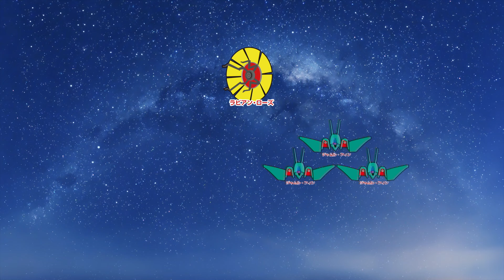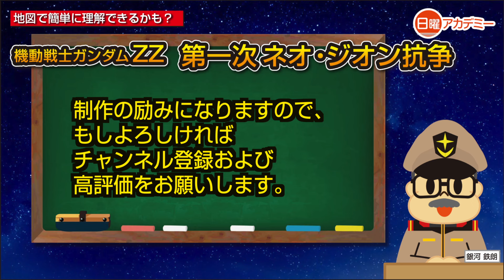【ガンダムZZ】の世界を地図から解説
ファーストガンダムと違い、大局的な政略・戦略が無いので、只々ストーリーを追うだけになってしまいました。

動画では紹介しきれなかった情報をホームページ、X(Twitter）で上げています。